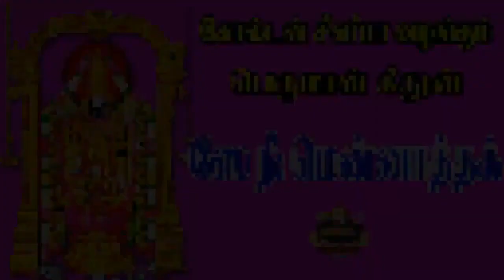ஸே நீ: மென்னத்தக் | சௌராஷ்ட்ரா மொழி பக்தி பாடல்கள் | Sourashtra Videos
பாடியவர் : G.R.கண்ணன்
இசை : சங்கர் ராஜா
கவிஞர்: J.P.அப்பன்ராஜ்

Album : THIRUPATHI BAKTHI PADALGAL - GC-SAU-15

Sourashtra Videos